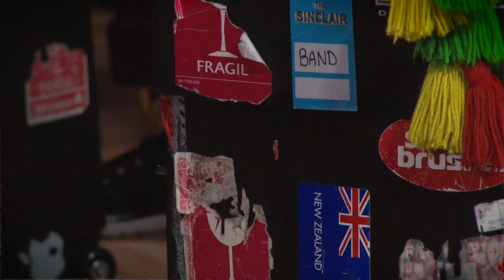Johnny Kalsi Masterclass at Leeds College of Music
"You don’t have to be a certain look or a certain way to do folk music, you can be from any background"

Leeds College of Music Fellow Johnny Kalsi on folk, following his masterclass at LCoM